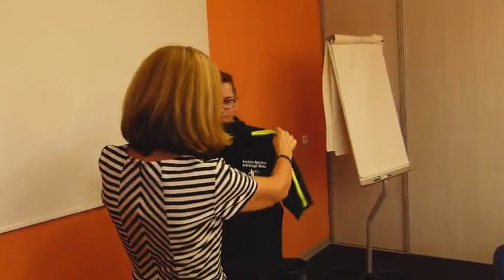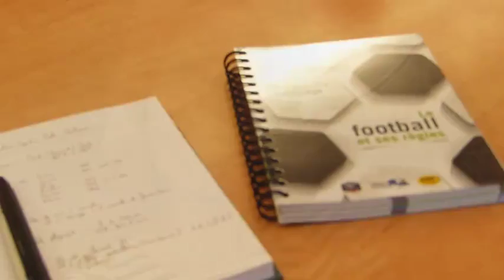Section Sportive Arbitrage-Lycée Schuman, Metz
Création d'une seconde structure en Lorraine après Epinal, le lycée Robert Schuman de Metz accueille 6 arbitres qui suivront des modules complémentaires spécifique à l'arbitrage